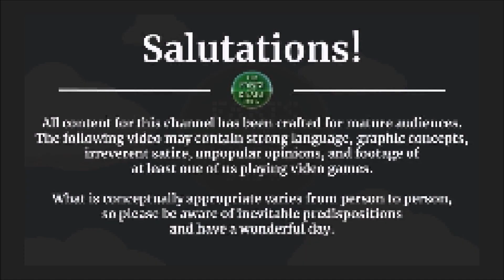Armored Core VI: S-Rank Guide -- Destroy the Weaponized Mining Ship (Mission 7)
Thank you all so much for watching!  Thank you all for your kindness, and I hope you have yourself a wonderful day.